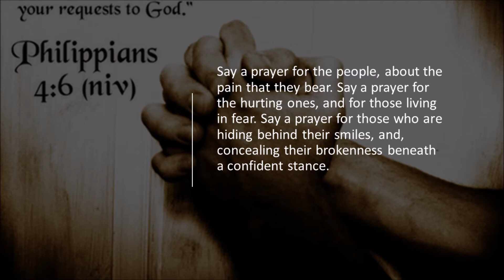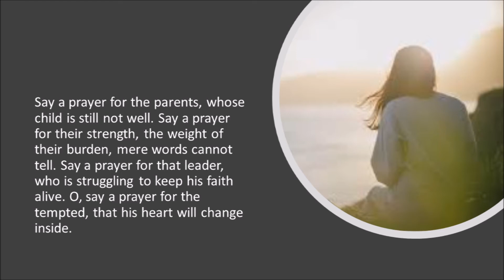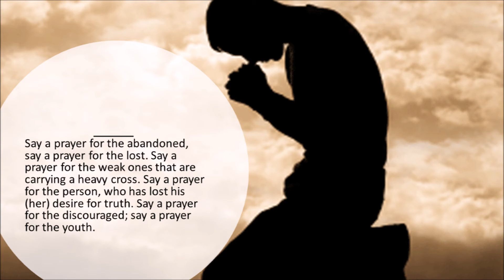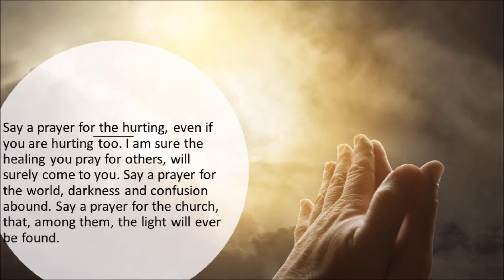say a prayer